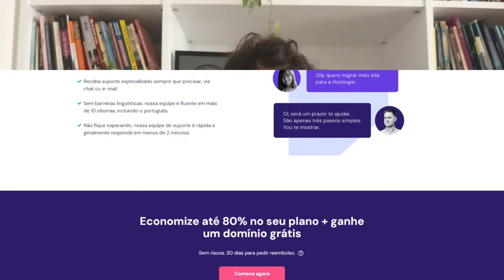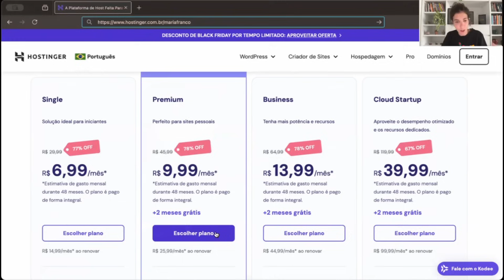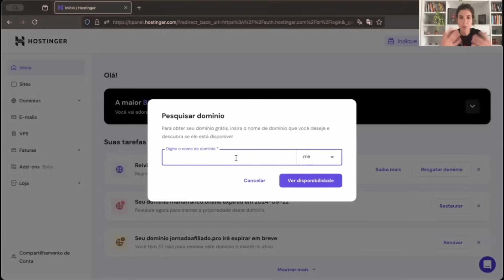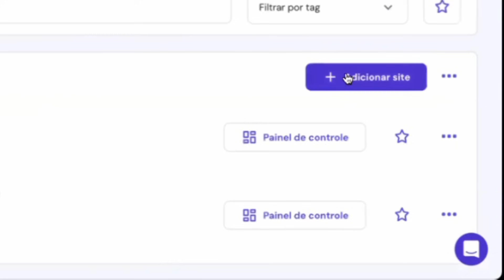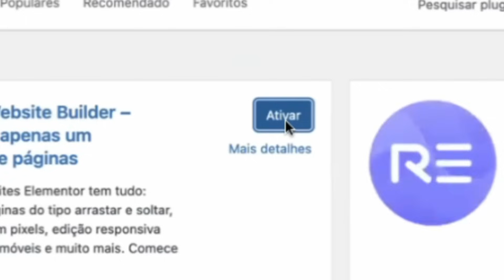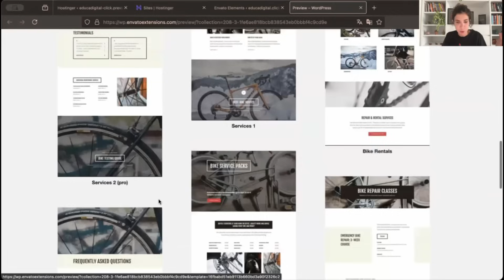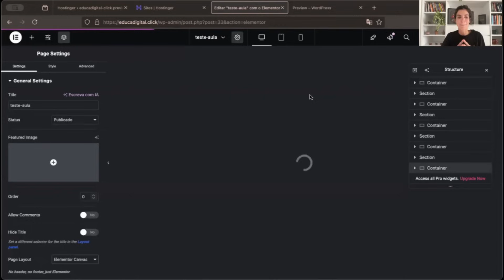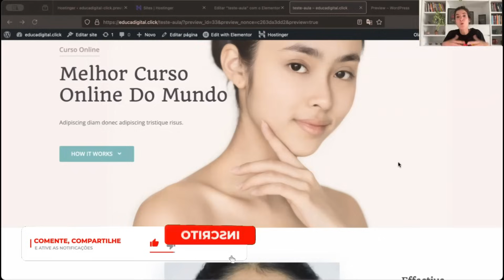[HOSTINGER] COMO CRIAR SITE (Domínio Grátis + Hospedagem) PASSO A PASSO [CUPOM HOSTINGER DESCONTO]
[HOSTINGER] COMO CRIAR UM SITE (Domínio Grátis/Hospedagem) PASSO A PASSO [CUPOM HOSTINGER DESCONTO]

Hostinger
A Hostinger é uma empresa de hospedagem de sites que oferece serviços muito acessíveis e variados, como hospedagem compartilhada, VPS, WordPress, servidores dedicados, criador de sites e registro de domínios. O que mais amo na Hostinger é que ela proporciona um site rápido com suporte excelente muito rápido. A Hostinger é uma excelente opção para quem quer criar um site inicial e até mais robusto. A hospedagem da Hostinger inclui benefícios como certificado SSL gratuito, tornando-a uma escolha confiável para criar e gerenciar sites.

Como Criar um Site
Nesse vídeo ensinei como criar um site com a Hostinger e para criar um site com a Hostinger, basta seguir algumas etapas simples. Para usar o cupom Hostinger é só clicar no link que deixei aqui nessa descrição e que fixei nos comentários.